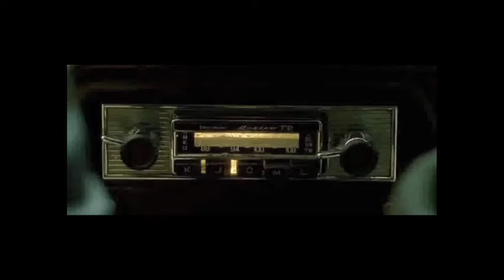Sud Est Indipendente 2011: il trailer